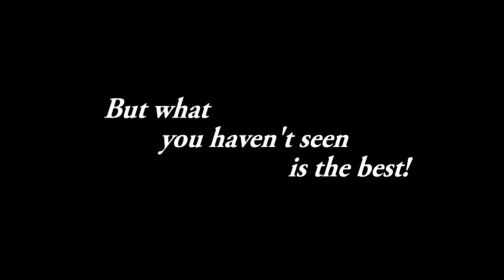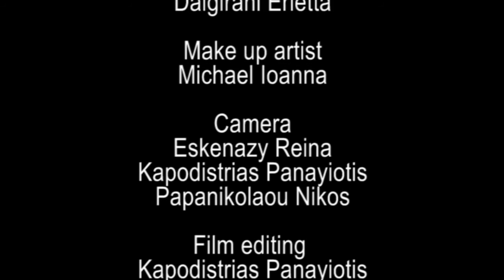"Be one of us: Hellas - Caryatids edition" by Tabula Rasa (extended version)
Την παγκόσμια μέρα των μουσείων επέλεξαν οι σπουδαστές του εργαστηρίου δημιουργικής γραφής Tabula Rasa για να βγάλουν στη δημοσιότητα το νέο διαφημιστικό τους για την Ελλάδα, που αυτή τη φορά έχει ως θέμα την επιστροφή της Καρυάτιδας από το μουσείο του Λονδίνου.

Κάθε χρόνο οι σπουδαστές της σχολής, φροντίζουν να δημιουργήσουν ένα πρωτότυπο διαφημιστικό για την πατρίδα μας, προσπαθώντας να αναδείξουν με τον τρόπο τους την ομορφιά της, προσελκύοντας όλο τον κόσμο να αγαπήσει και να γίνει ένα με την Ελλάδα.

Το σενάριο, όπως πάντα, είναι γραμμένο και δραματοποιημένο από τους ίδιους τους σπουδαστές, στα πλαίσια του μαθήματος της διαφήμισης, οι οποίοι μετά την περσινή και την προπέρσινη πρωτοφανή επιτυχία του "Be one of us - Hellas" και "Be one of us - Hellas: Crete edition", -την οποία στήριξαν τόσο οι έλληνες, όσο και χιλιάδες φιλέλληνες του εξωτερικού-, οι σπουδαστές μας, επανέρχονται με το ίδιο σλόγκαν, αυτή τη φορά όμως, προσεγγίζουν με ευαισθησία ένα εθνικό θέμα, μεταφέροντας το μήνυμα της φυλακισμένης Καρυάτιδας, σαν κραυγή απελπισίας στα αυτιά της ανθρωπότητας.

Σκοπός του νέου διαφημιστικού, είναι να ευαισθητοποιήσει τους υπεύθυνους, αλλά και όλους τους ανθρώπους σε κάθε γωνιά της γης, για την επιστροφή της Καρυάτιδας και όλων των ελληνικών μαρμάρων που βρίσκονται σε αυτό το μουσείο.

After the success of our previous commercials, "Be one of us - Hellas" and "Be one of us - Hellas: Crete edition", the "Tabula Rasa" school of arts, is delighted to present you the new ad for Greece, specifically for Caryatids.

This commercial for Greece, was written during the lesson of Advertisement, from the students of the "Tabula Rasa" school of arts. They were inspired by their love for their homeland and their belief that they live in one of the most beautiful places in the world.

Cast:
(Students of Tabula Rasa) Kolovou Panayiota, Kontosorou Vassia, Koutourousiou Eirini, Mpekiari Pelayia, Skoufari Eleni, Zoumi Eirini

Written by:
Dimitrakopoulou Danae, Karkavitsa Yiota, Karvouni Maria, Kavadia Anastasia, Konstantinidou Chrisanthi, Koutsou Maria, Mpezonis Rafael, Papadaki Anna, Pappa Anastasia, Roilou Elena

Make up artist:
Michael Ioanna

Hair styling:
Dalgirani Erietta

Dress styling:
Kalimeri Yiouli

Production supervisor:
Pommer Antigone

Production assistant:
Giamaloglou Argiris

Choreography by:
Vasileiou Katerina

Camera by:
Eskenazy Reina, Kapodistrias Panayiotis, Papanikolaou Nikos

Film editing by:
Kapodistrias Panayiotis

Director:
Kapodistrias Panayiotis

Special thanks:
"La stampa" international fashion house: for trusting us with its wonderful costumes

Production: School Of Arts "Tabula Rasa"

Credits:
Clip from the Paul's Debevec film: "The Parthenon"

"Tabula Rasa" school of arts

Maybe, itʼs time to write your own story!

"Tabula Rasa", the first school of creative writing in Greece, offers integrated studies, for a limited number of students, who want to get involved with creative writing, directing and acting.

Whatever your relationship is with writing, even if it is at an initial stage, you may find your way. With strong guidance and assistance from experienced and distinguished professors, you will be led to a new way of thinking and creative paths, which you have not yet discovered.

IN EXCLUSIVITY: distance learning. As the workshop Tabula Rasa wants to be close to its students, in every corner of the world, offers the entire curriculum online, via a simple computer.